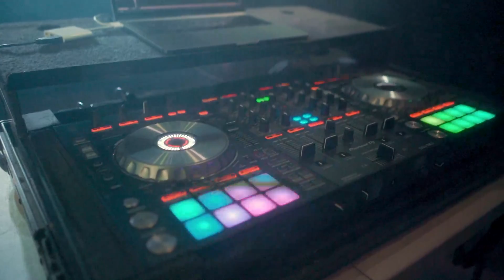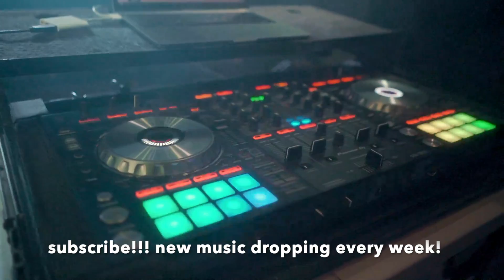SG Budz Performing At The Roxy Theater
Updated Daily!